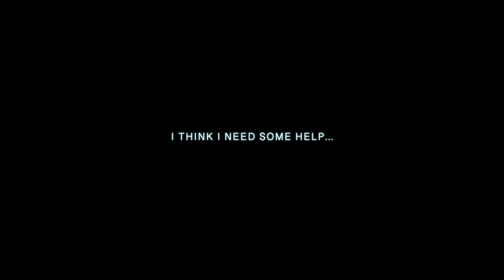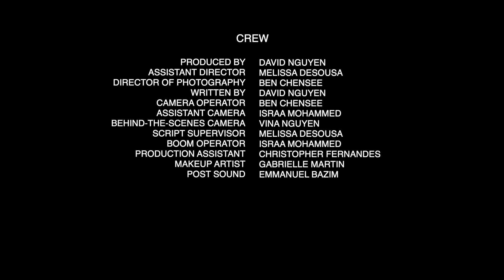MUTED I Mental Health Short Film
This short film touches on the topic of mental health.

It was a film I wanted to create visually, because it was something hard to talk about sometimes. Something I want to shed more light on, in hopes it can reach anyone who feels the same and are struggling. To let them know that everything is okay. Things will get better. And you have help if you need them.

Thank you  Jessica and Sabrina for their amazing performances. Thanks to the crew for helping create this.

CAST
Lucy - Jessica Rose (@jessicarosebowmer)
Abby - Sabrina Knappett (@sabrina_knappett)

Produced, Directed, Written & Edited by - David Nguyen (@david_duc_nguyen)
Assistant Director & Script Supervisor - Melissa DeSousa (@mel.desousa)
Cinematography & Camera Op - Ben Chensee (@benjamin.chensee)
Assistant Camera & Boom Op - Israa Mohammed
BTS Camera Op - Vina Nguyen (@vtbabyyy)
Makeup Artist - Gabrielle Martin (@glamourbygabrielle_)
Production Assistant - Christopher Fernandes (@himynameischri5)